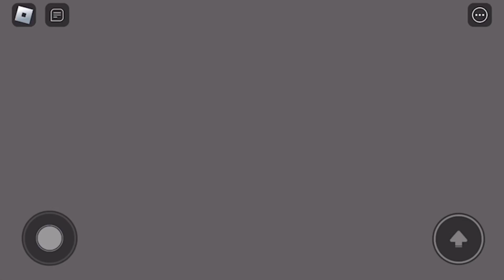ⱧɆⱠ₱ ₥Ɇ Stay safe.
Please ⱧɆⱠ₱ ₥Ɇ stay safe.